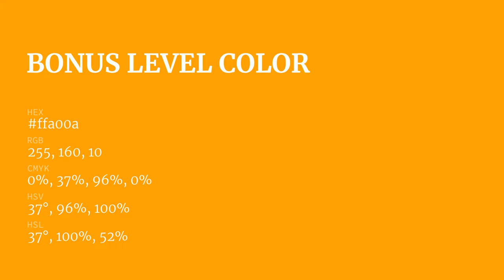Bonus Level color ffa00a hex Cool Orange color ffa00a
What color is Bonus Level ? ffa00a hex, Cool Orange color ffa00a

Hex ffa00a Color Code is also known as Bonus Level color

Hex ffa00a Color code in RGB color code model is created after adding 100% red color, 62.75% green color and 3.92% blue color.
Hex ffa00a Color code in CMYK color (process color) code model is generated after subtraction of 0% cyan, 37% magenta, 96% yellow, 0% black.